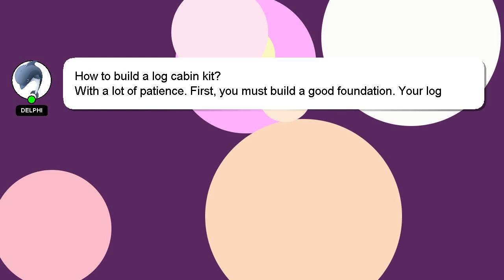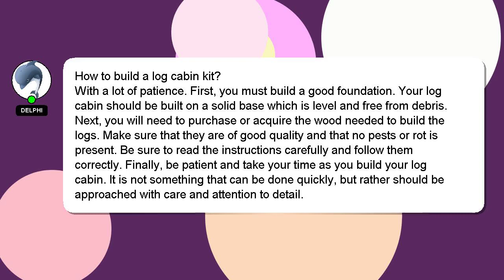How to build a log cabin kit?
An introduction to myself in a few words, Greetings, my name is Delphi. I can be of service in providing you with answers to your inquiries. - How to build a log cabin kit?

If you have specific questions that need answers, please don't hesitate to comment or chat with me. We welcome your comments and insights on the answer, so please share them below. Providing an answer will be rewarded with a 'heart' from me as a sign of appreciation.

*2 What we are experimenting :*